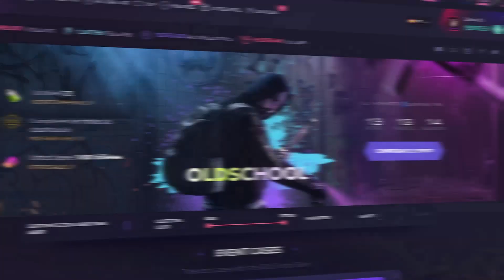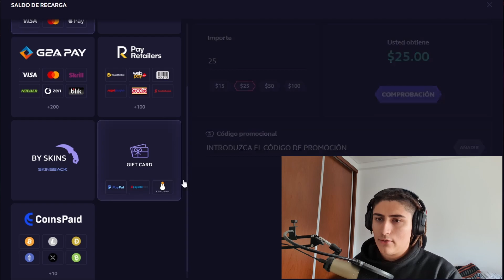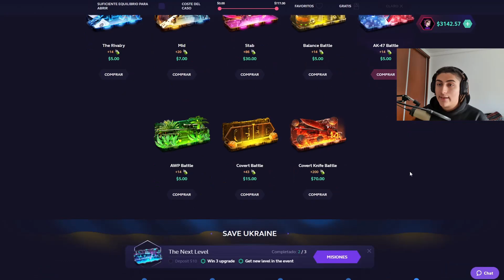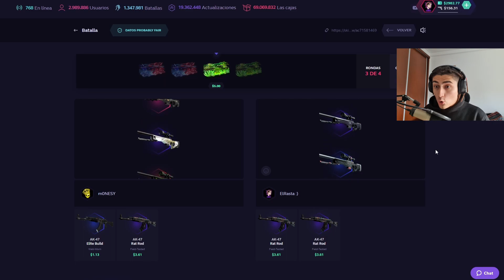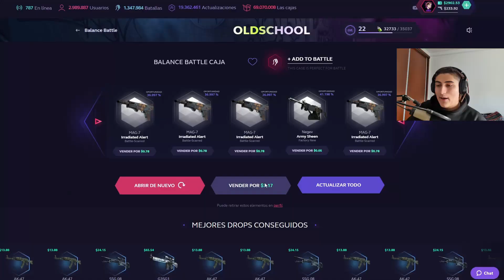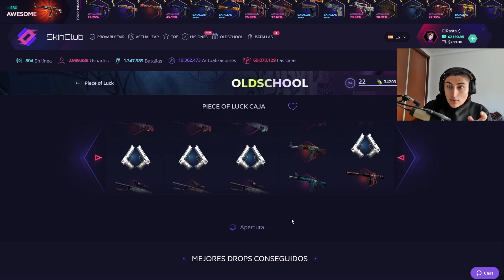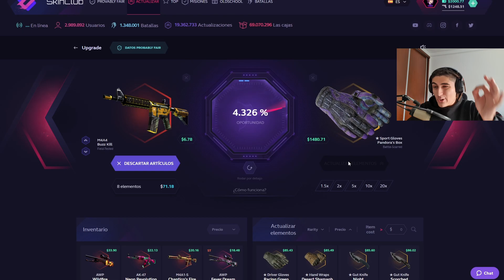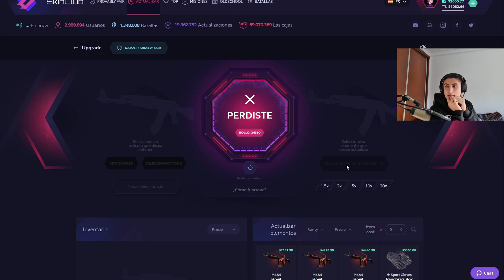BUSCANDO el AK-47 HIDROPÓNICA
Que onda gente, espero que anden bien. Hoy intentamos cumplir el estereotipo en SkinClub.
Espero les haya gustado el video :). Apuesten con responsabilidad. ¡Nos vemos la próxima!